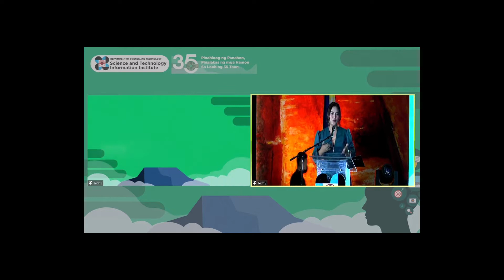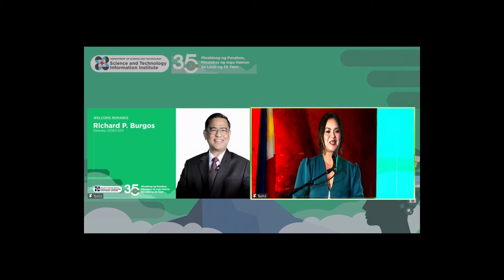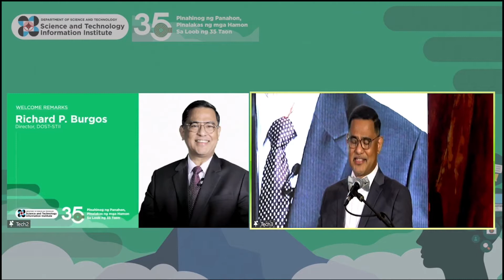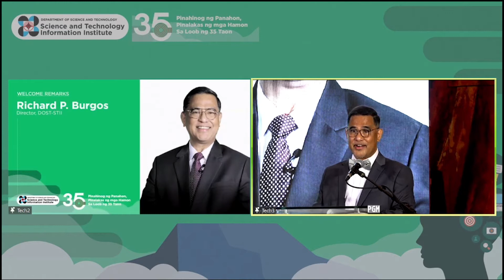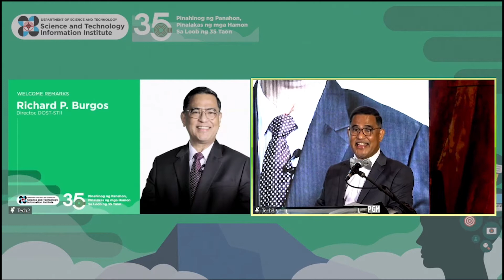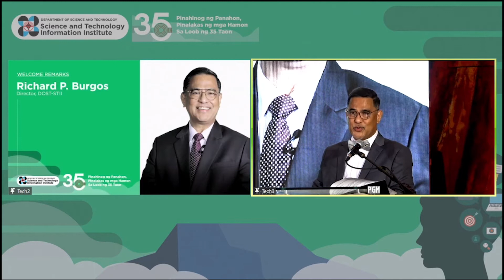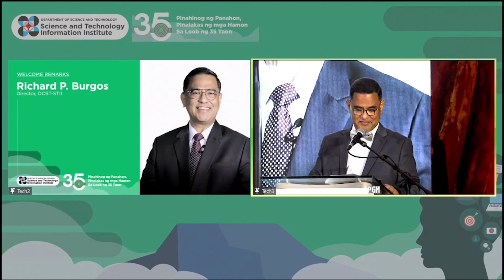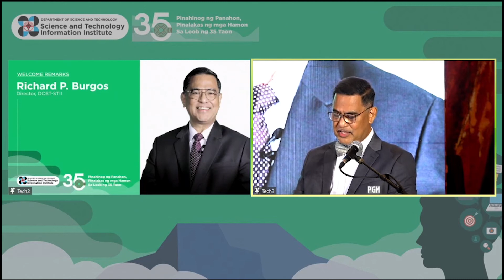DOST-STII celebrates its 35th anniversary with Director, Richard P. Burgos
DOST-STII celebrates its 35th anniversary with the theme “Pinahinog ng Panahon, Pinalakas ng mga Hamon sa Loob ng 35 Taon”.
DOST-STII Director Richard P. Burgos, delivers a  message during the DOST-STII 35th Anniversary with the theme “Pinahinog ng Panahon, Pinalikas ng mga Hamon sa Loob ng 35 Taon” held on 24 February 2022 at the Sofitel hotel, Manila
This milestone year will highlight the valuable contributions of DOST-STII’s partners in 2021; a recognition program for the agency’s most outstanding staff under the PRAISE Awards for Outstanding and Meritorious Employees.